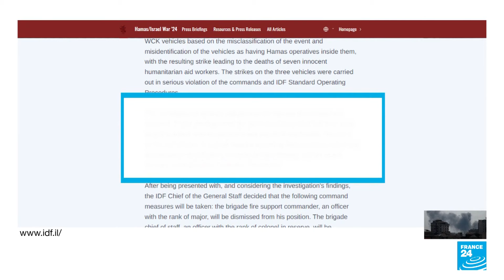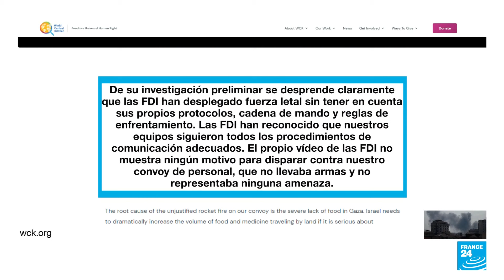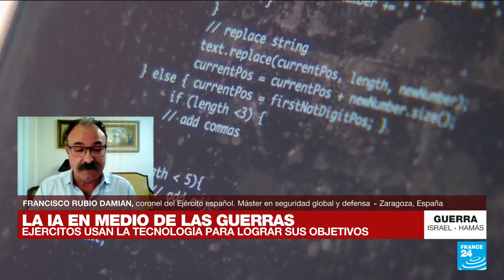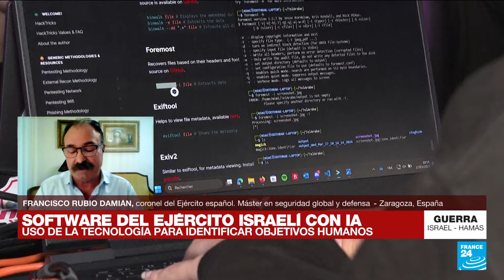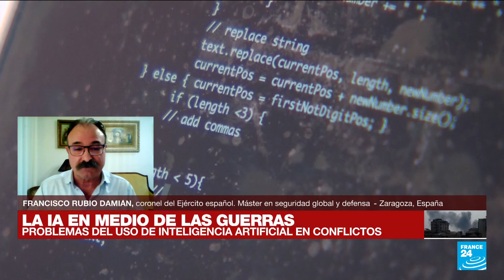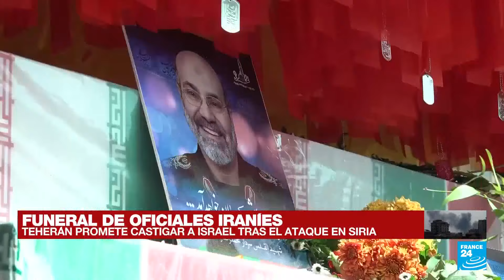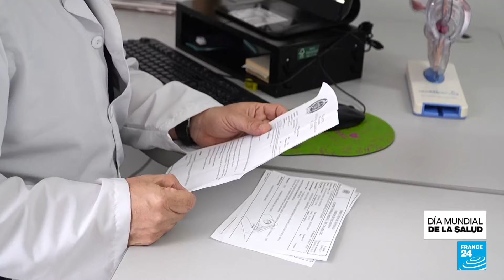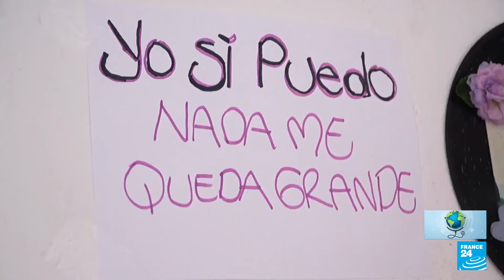Noticias del 2024/04/05 12h30 • FRANCE 24 Español